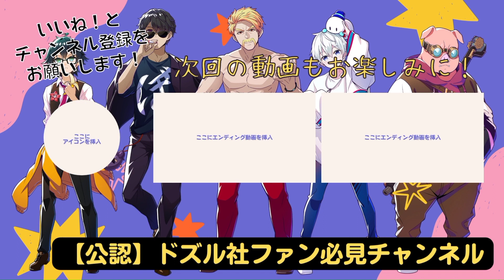✂️おらふくんが学生時代に好きだった教科は何でしょうか！【ドズル社/切り抜き】【ドズル/ぼんじゅうる/おおはらMEN/おんりー/おらふくん】